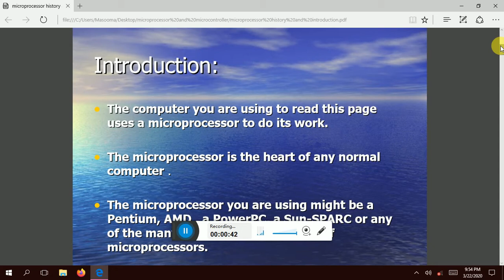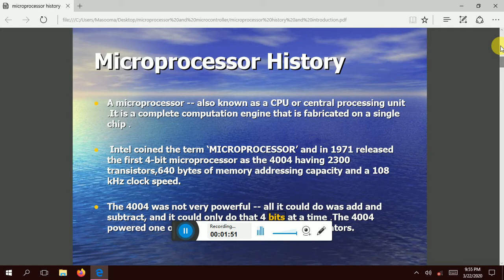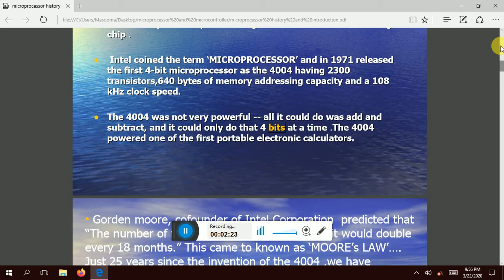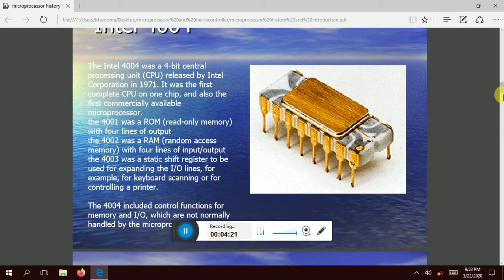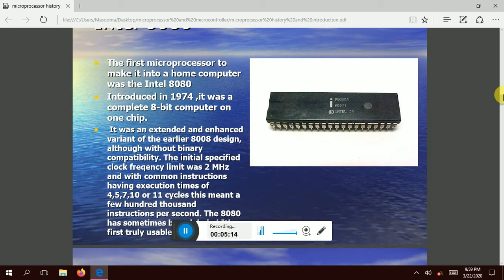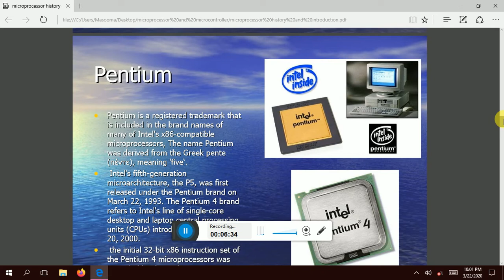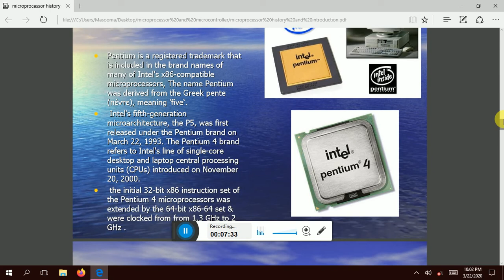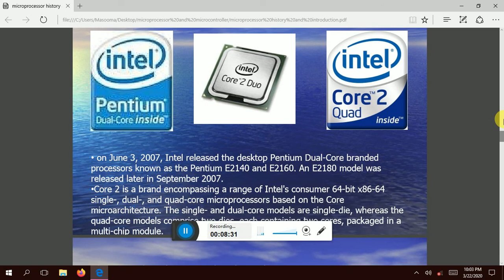History of microprocessor?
JOURNEY OF microprocessor?